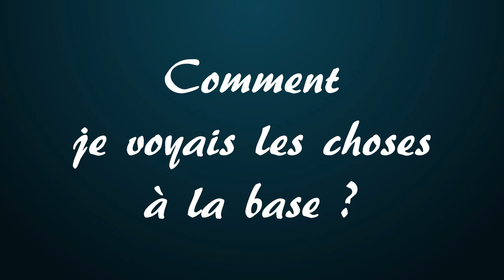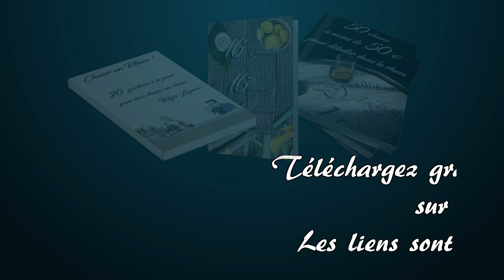Nouveau défi live pour l' avent du rhum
🥃 Petite vidéo d'annonce pour l'avent du rhum. J'ai plusieurs calendriers et je vous explique comment on va les déguster tout au long du mois de décembre.

00:00 - Introduction
01:11 - Comment je voyais les choses à la base ?
02:04 - Défi Live de l'avent du rhum
04:07 - Comment se dérouleront ces lives de l'avent du rhum ?
04:58 - Conclusion